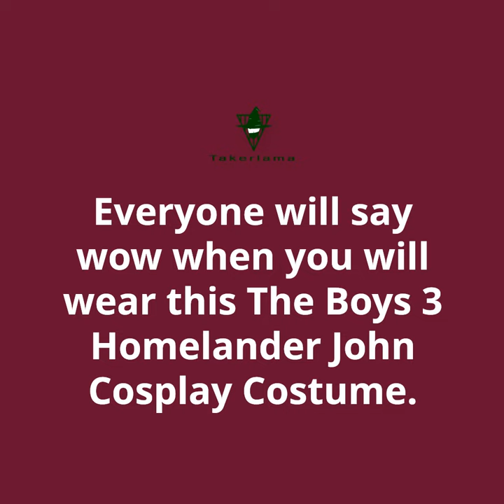Homelander John Cosplay Costume The Boys 3 Superhero Cloak Jumpsuit Takerlama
Everyone will say wow when you will wear this The Boys 3 Homelander John Cosplay Costume.  It is composed of jumpsuit and cloak. Screen-Accurate Styles, Exquisite handemade craftsmanship. Get the party started now.